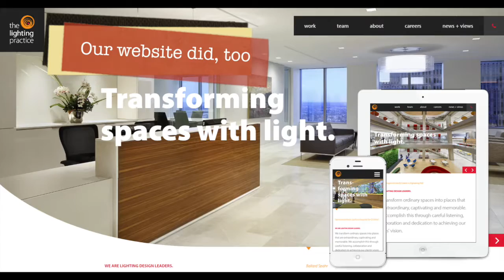2016 TLP Holiday Card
Happy Holidays from The Lighting Practice!